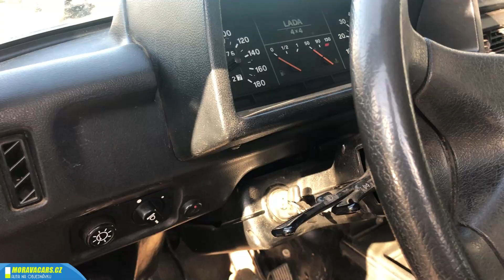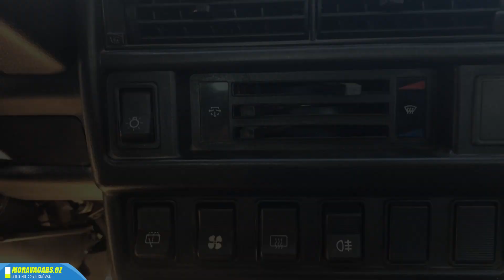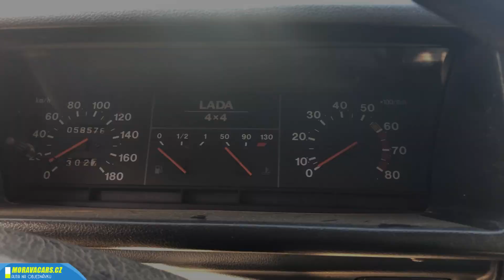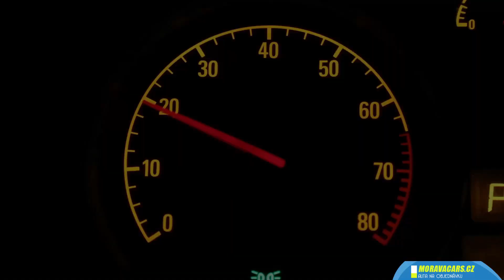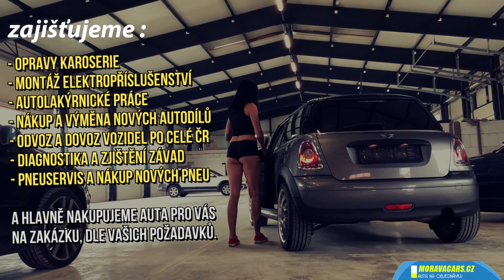Fastest Russian tractor, LADA NIVA 1.7i autonaobjednavku EN subtitles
Hi, today we have a car that everyone knows, everyone talks about how great, simple and foolproof this thing is.
Unfortunately, there are very few cars on offer in the Czech Republic for two simple reasons, either someone keeps the car and takes care of maintenance and oil changes in both the engine and the differential, takes care of the reduction, frame, the rest of the body and therefore such a working car will never sell.
Then the second group treats the car like a pig, and there are quite a few of them in the Czech advertising around fifty thousand crowns. (2000 euro)
Today we will look at Lada, which is not perfect, but I dare say that it is very close to perfection and in such a state as I will show you this one. I already had several dozen Lad Nivs, but in such a state I have not had or sold any in those years.
Meet the beauty to order, Lada Niva, petrol 1.7 from 2006 from our program car to order.
Welcome to the Moravavacars.cz channel.
Here in the video we have a car after modernization, when it got 1.7l petrol, which was first supplied as single-point injection and later Mpi, an engine that does not require special maintenance, except for occasional inspection of timing belt, valve clearances and engine oil level.
Otherwise, this engine is quite good and will reward you with reliable operation, quite solid performance and a minimum of unpleasant experiences in the field, the engine in combination with reduced speed will provide enough power for exits, fords, towing in the woods and compared to the older model has a five-speed transmission, which you will appreciate on districts and for the brave and on the highway.
The engine has 59kw in 5400 rpm, which is not much, you ask how much petrol  takes for a hundred kilometers ,,, so in the technical certificate are values ​​from 8-12 liters, in fact, count often more, the peculiarity is a small fuel tank and it's fun to Drive through the districts to watch how fast the volume of the fuel tank falls to zero. Otherwise, we can rightly call this engine as one of the most suitable for this type of vehicle, even historically.
The cars as such are a real off-road, a car mounted on a robust frame, inter-axle differential, all-wheel drive, the possibility of reduction, high off-road use according to the chosen tires and must not lack towing equipment for carts and work in the woods or on the farm, ease of operation and high durability, except for corrosion.
Speaking of corrosion, it must be mentioned that the lada niva rusted on the original brochures of the Russian carmaker AutoVaz, ie the producer of Lada vehicles, which bore the designation Žiguli in the Soviet Union, so the carmaker chose the designation Lada for export, which then took hold in their homeland after the 80s.
The car appeared on the road in 1976, showed up at the Brussels Motor Show in January 1978, quickly reaching 40 percent of the European all-wheel drive market. This car was initially marked VAZ2121 and was equipped with a carburetor 1.6 with an output of 75 hp. There was enough history and let's see what we provided for our customer from Olomouc from our program.
If you are also considering buying any car, do not hesitate to contact us, we always try to choose the most beautiful piece for our customers, so that there is no defect on the car that you have to deal with, if any are found defect, we are able to help, repair defect, during the repair to rent a spare car, etc.
The process of ordering is very simple, first think about what you really want, what car, what budget, what engine, what body design, what color yes, what color no and then go to our and in the section how to do this, you fill in a questionnaire, which you send directly from our website, so you don't have to write emails, call first, ask questions, etc.
It's quite simple and has been used by several hundred customers and it is quite possible that the next car to order in our video will be just yours, but if we have permission to shoot it for you.

Thanks for watching the video and have a nice day, don't forget to give a thumbs up and subscribe to the channel if you like what we do and how we do it. Bye.